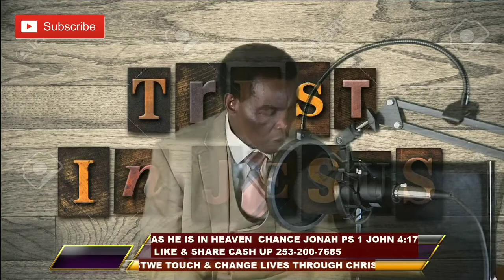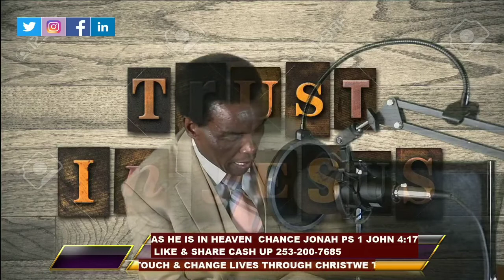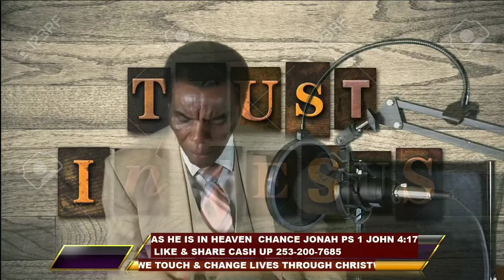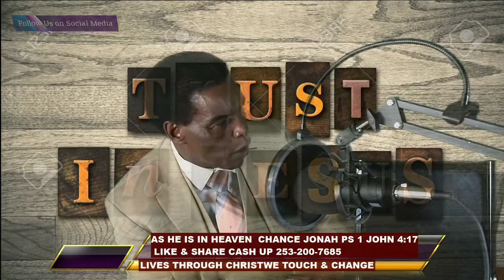As he is in heaven Apostle joe mwaniki 4/26/20